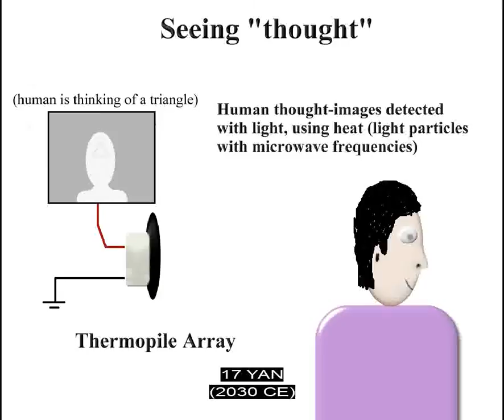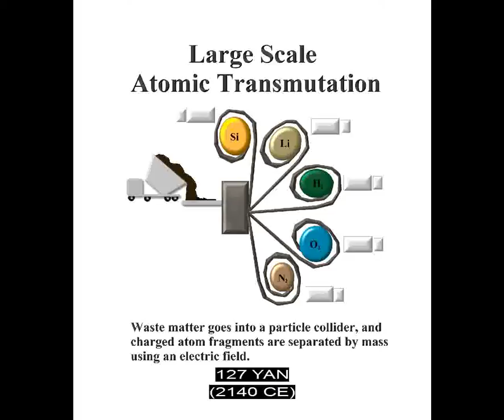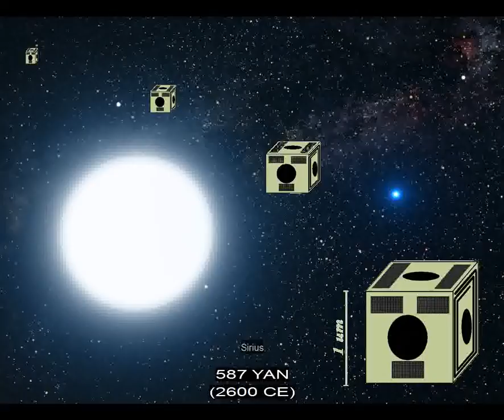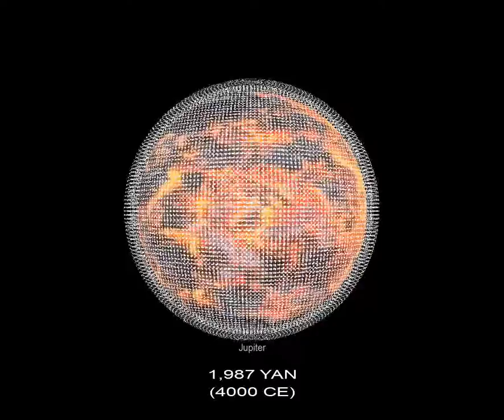"Future" part of Universe, Life, Science, Future 3 (1 hour, version 1.0.2) THE LATEST VERSION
Universe, Life, Science, Future 3
The first free public video that tells a complete version of the story of the universe, the evolution of life on planet Earth, the history of science, and a projection into the future.